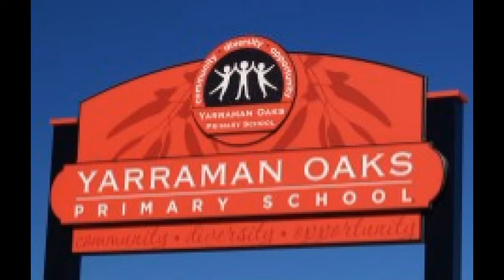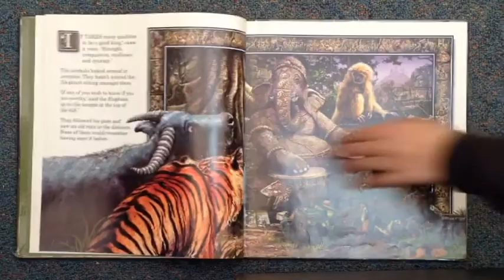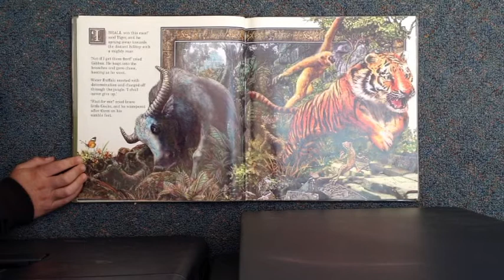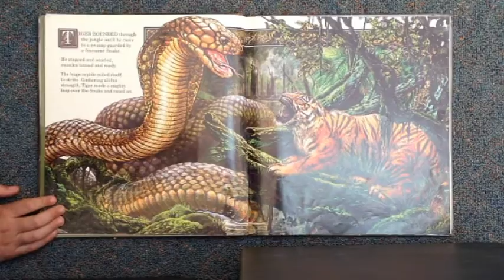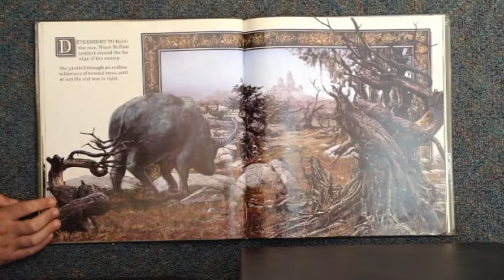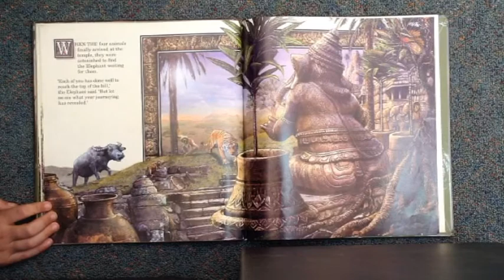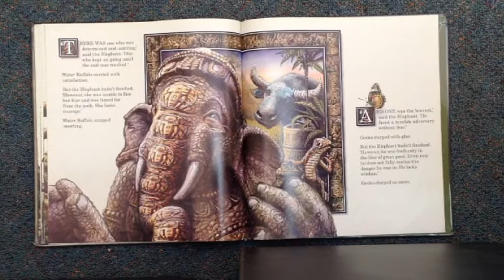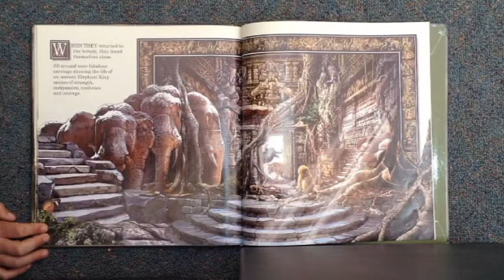The Last King of Angkor Wat by Graeme Base